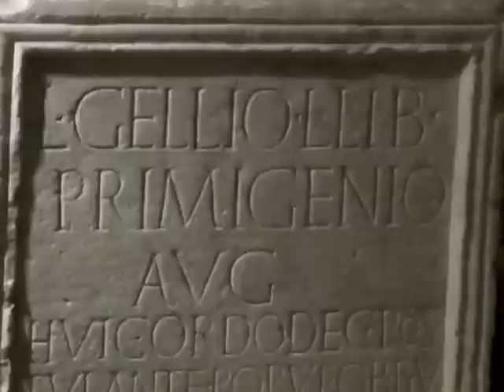Cattedrale di San Sabino, Bari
While spending a couple of days in Bari, Italy we visited the Cattedrale di San Sabino.